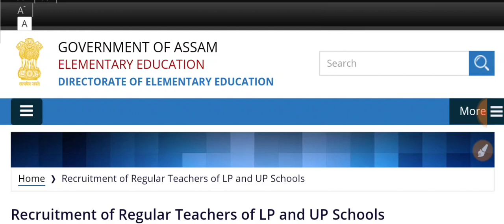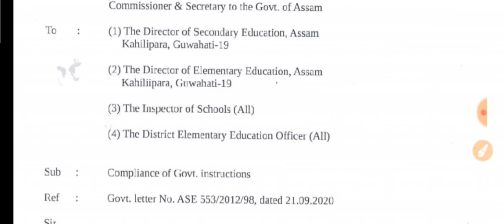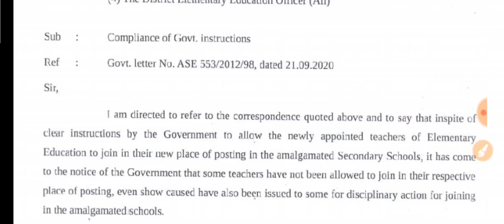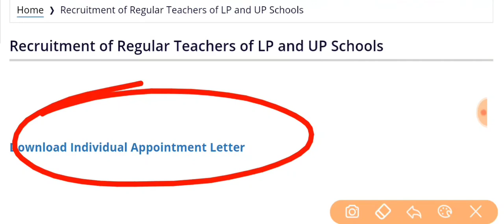আহিল ভাল খবৰ | নতুনকৈ নিযুক্তিপত্ৰ লাভ কৰিব এইসকল শিক্ষকে | DEE Assam Recruitment 2020